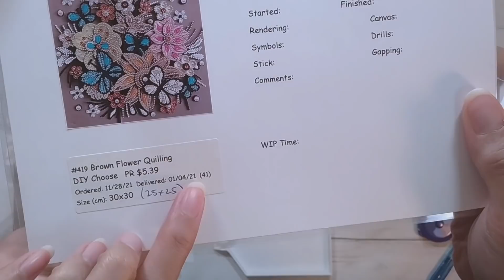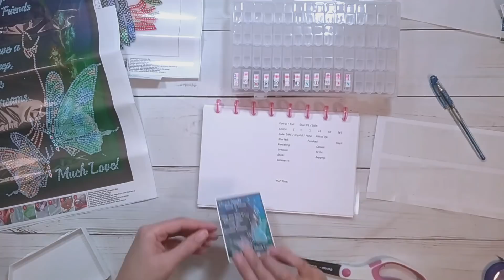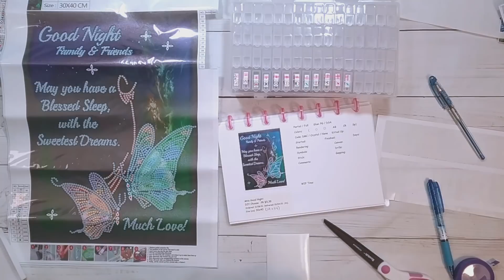Diamond Painting Kitting Up - DIYChoose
Join me while I kit up several diamond paintings from DIYChoose.

Double Sided Tape
Xyron Sticker Maker